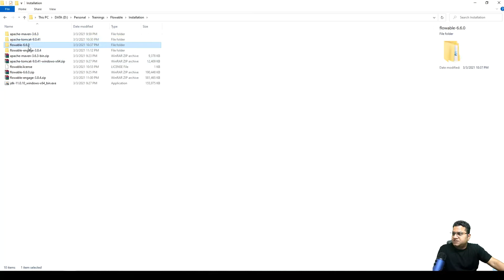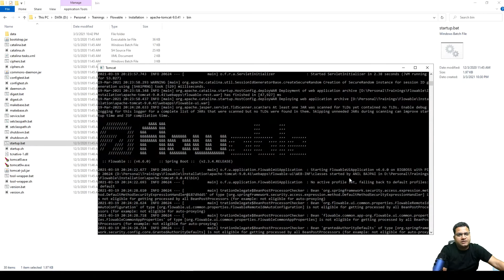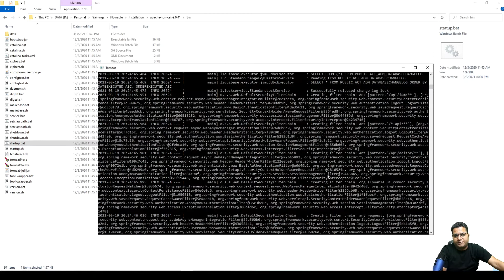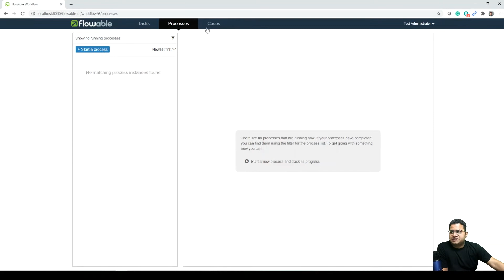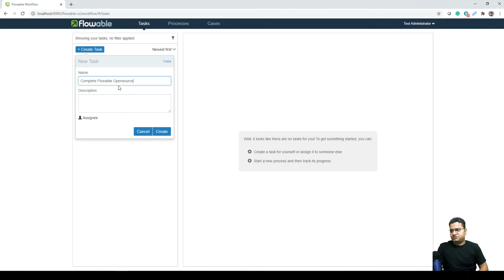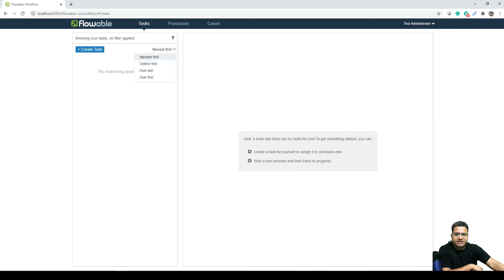17- Flowable Open Source Overview | Tomcat Based Installation for Flowable OpenSource | Create Task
This session covers:
1) Flowable open source tutorial
2) Flowable tomcat based installation
3) BPMN Task creation